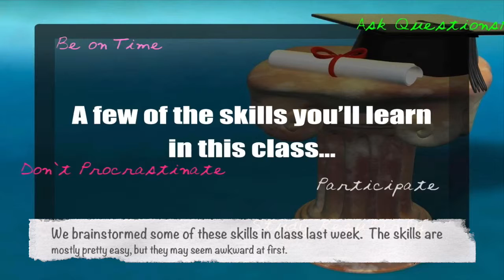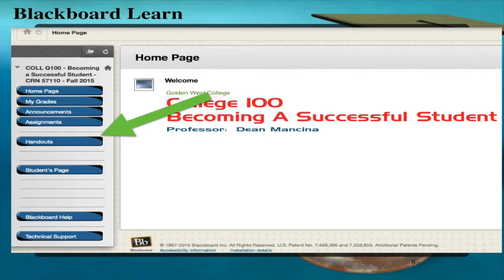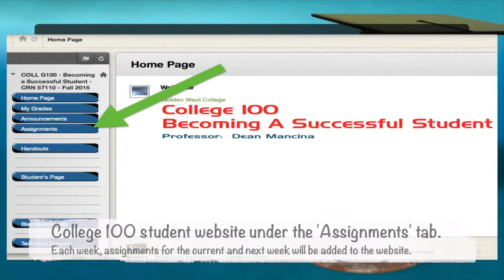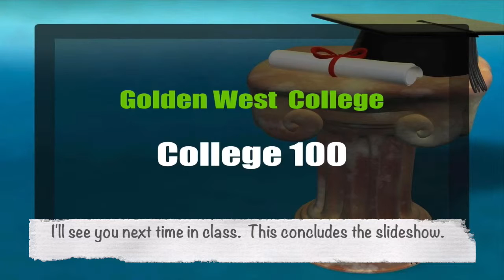College 100 1st Class Summary (subtitles only)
A brief summary of the first meeting of my class.